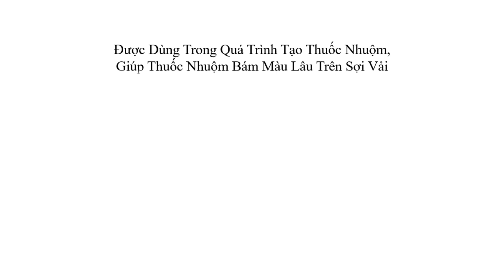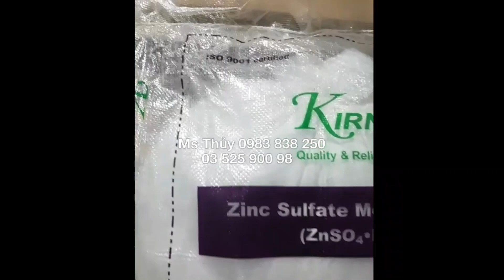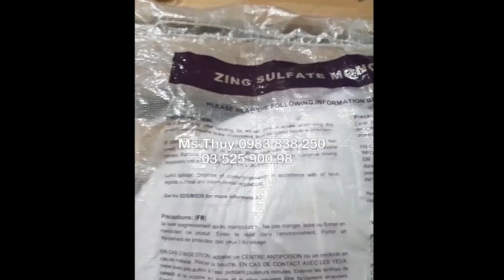Kẽm Sulfate ngậm 1 nước, kẽm sulfate ngậm 7 nước, hãng kirns, ZnSO4 nhập khẩu từ Trung Quốc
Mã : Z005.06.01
1. Thông tin tổng quan về sản phẩm
Tên sản phẩm: Zinc Sulfate
Tên Khác: Kẽm Sunfat
Công thức tổng quát: ZnSO4
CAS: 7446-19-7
Ngoại quan: Tồn tại dưới dạng bột màu trắng, không mùi, tan tốt trong nước và dễ hút ẩm
Xuất xứ: Trung Quốc

2. Ứng dụng của sản phẩm
- Được dùng trong sản xuất phân bón, bổ sung kẽm, hấp thu đạm, lân, tăng khả năng chống chịu bệnh cho cây trồng.
- Thành phần sản xuất thuốc xịt nông nghiệp, sản xuất thức ăn cho gia súc gia cầm, giúp bổ sung kẽm cho động vật sinh trưởng và khỏe mạnh.
- Là nguyên liệu để sản xuất mực in. Là chất kết tủa trong sản xuất tơ nhân tạo.
- Được dùng để tạo thuốc nhuộm, giúp thuốc nhuộm bám màu lâu trên sợi vải.
- Thành phần trong kem đánh răng, bổ sung kẽm trong sản xuất bia.
- Bảo quản cho ngành da và thuộc da.
- Kiểm soát sự phát triển của rêu trên mái nhà.
- Là chất điện phân mạ điện kẽm.

3. Hướng dẫn sử dụng và bảo quản